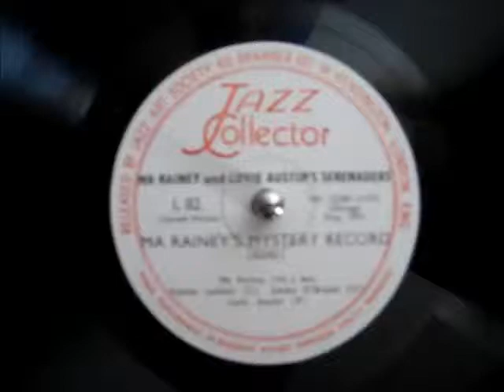Ma Rainey - Ma Rainey's Mystery Record 78 RPM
Ma Rainey And Lovie Austin's Serenaders - Ma Rainey's Mystery Record, on Jazz Collector L 82, originally issued on Paramount 12200. Recorded in 1924.